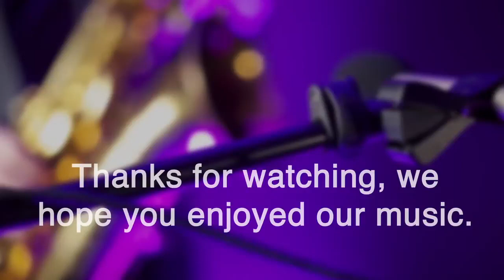At Last - Etta James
The famous song At Last by Etta James hit #47 on the billboard charts in 1961. Since then this is one of the most enduring soul classic ballads of all time. It's one of the most requested tunes at our events and we put a different angle on it with our cool trio of sax, guitar and drums. Check out the feel and vibe on this one. So hip for an amazing cocktail hour, dinner party or even walking down the aisle at your wedding! At Last, have a listen!!!